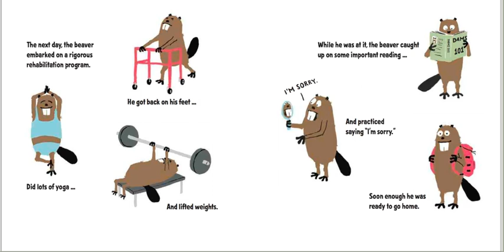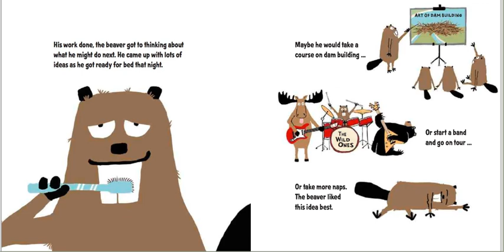The Busy Beaver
Lessons on deforestation and rebuilding